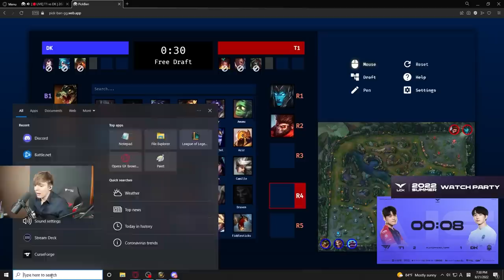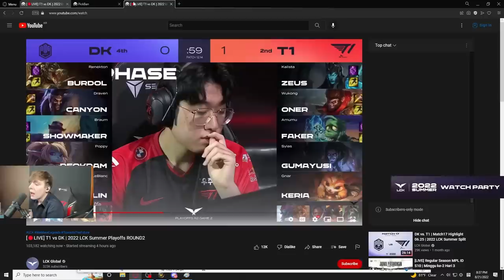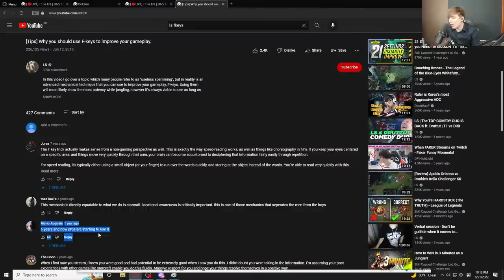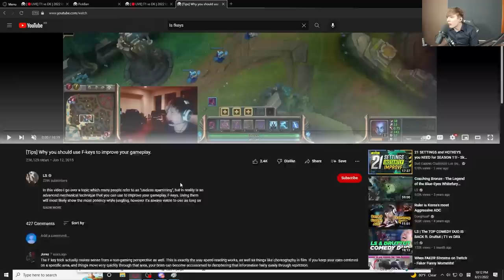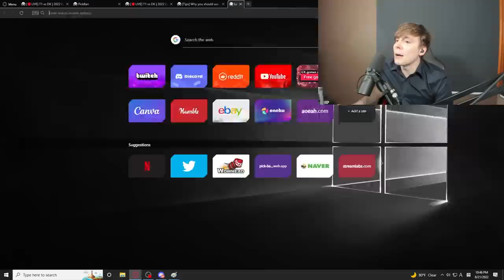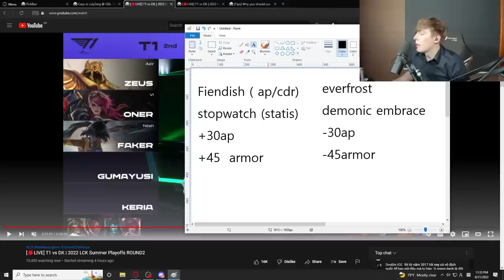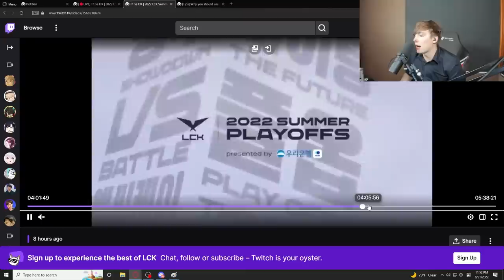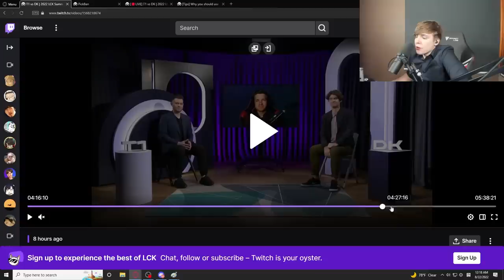LS | Draft Kingdom 2 - T1 vs Damwon + Itemization Horrors +Deep Dive on Learning to Learn in Games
Much like the first Draft Kingdom video, I don't know what to think while making this one. It has been edited/cut down from the four hours where it was done live on stream on August 21st. I finally had the energy to do a long discussion on drafts/items/why "simple" explanations to viewers isn't really practical on breaking things down that happen within the game. This is a total overview of the series that day and a lot of thought processes I use, as well as patterns that are very clearly demonstrable and/or are displayed in many other games, but are absent in League. It also covers why Itemization and Rune choice allows deeper access to knowing where problems may be and why fixing them isn't so simple.